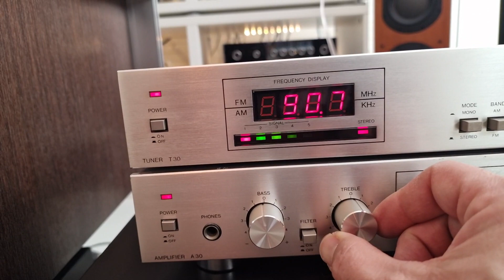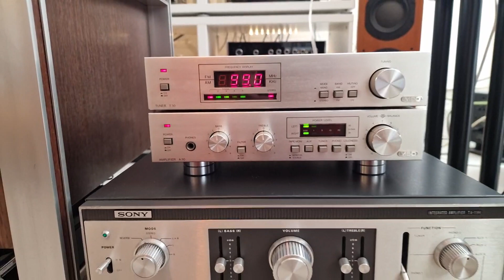MBO A-30 & MBO T-30 midi set high fidelity from 70' Germany - test- sale on ebay